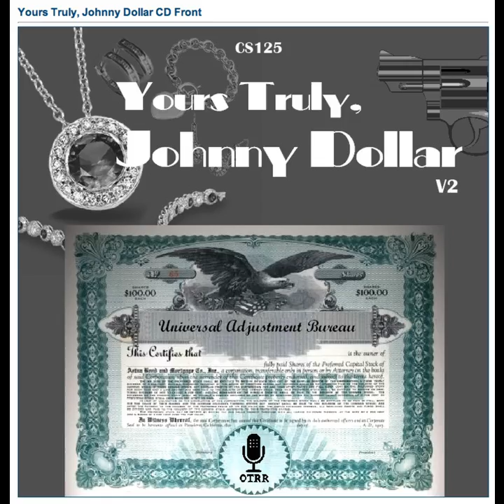Yours Truly, Johnny Dollar - 620128 774 The Can't Be So Matter